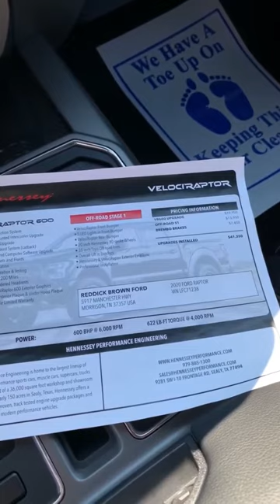2020 Ford F-150 Leadfoot VelociRaptor 600 by Car Collector Performance!